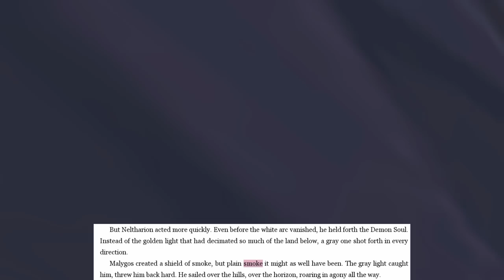The Story of The Blue Dragonflight [Lore]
The new expansion Dragonflight is just around the corner. Time to dive into the history books and check out what the different dragonflights have been up too. From the devestation brought upon them during the War of the Ancient to the Nexus wars and Kalecgos taking over as leader and brand new aspect...  I hope you'll enjoy ^_^